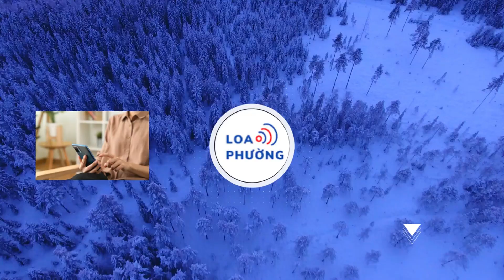Đoạt huy chương vàng dancesport lần 2, quý tử nhà Khánh Thi xin duy nhất món đồ này